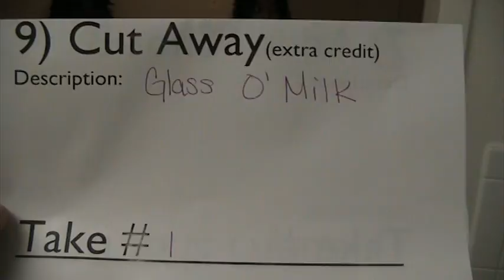UDC Funds of TV 2011 CLIP 8: Add'l Shot (cross room)